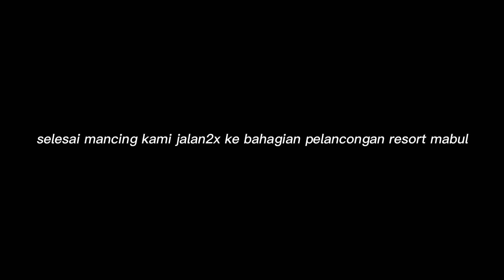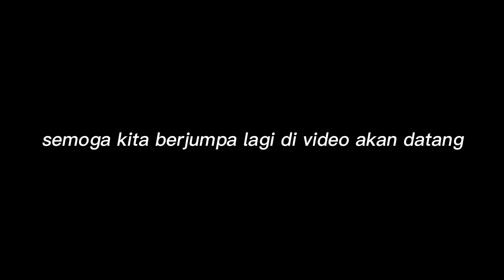Pulau mabul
Hi semua , 🤗

Video kali ini aku bawa kamu semua jalan-jalan di semporna sabah..lagi tepat nya di pulau mabul

Di pulau mabul ni kami tidak menginap di resort ..kami menginap di rumah family salah satu kawan kami ..

Dan tuan rumah sangat2x la baik dan sangat peramah

Kalau ada rezeki aku pasti akan datang lagi ke pulau mabul ni

Di sini kamu boleh buat activiti seperti memancing, snorkling,dive dan sebagai nya

Semoga kamu semua terhibur dengan video yg telah saya pertonton kan ..

Jangan lupa subscibe komen like dan share ya guys..🤭

Shoot video pakai :
Xiomi pocophone f1
Handheld
Monopod
Tripod